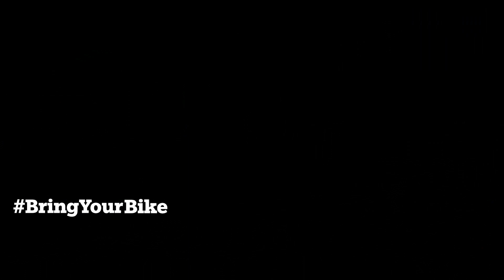BYB Teaser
Some things in life are just too important to leave behind.

If this video makes you think about something precious to you that is routinely locked up outside, then we think you'll like what we're about to reveal. It's something so small you'll really be bringing it everywhere.